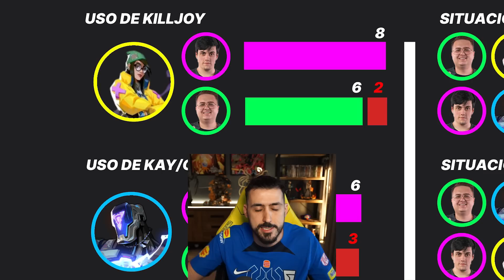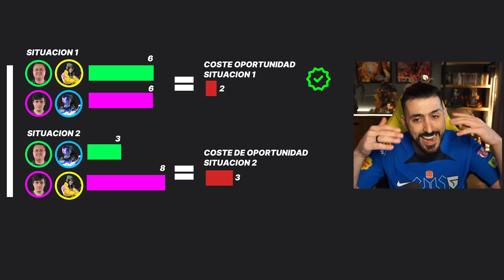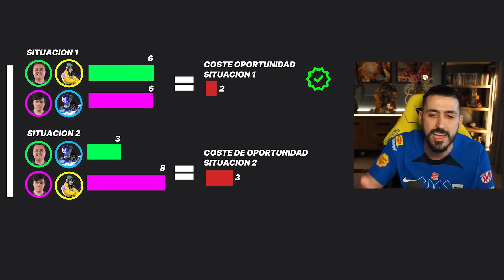¿HACER ESTO ES TROLEAR EN PARTIDOS COMPETITIVOS DE VALORANT?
Chavales, nuevo vídeo! os traigo una situación que mucho me preguntáis mucho y es el "coste de oportunidad". Muchos decís que ciertas situaciones cuando x jugadores juegan x agentes o no los juegan es trolear en partidos competitivos de Valorant y en este vídeo os explico porque no es ninguna troleada como muchos creéis.